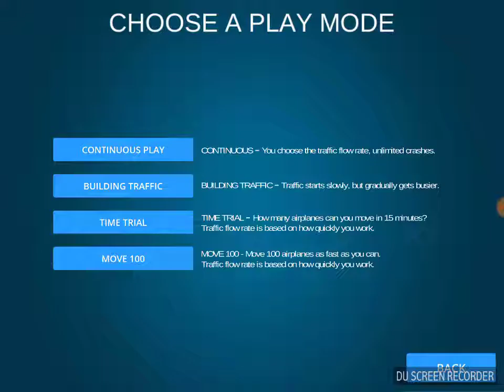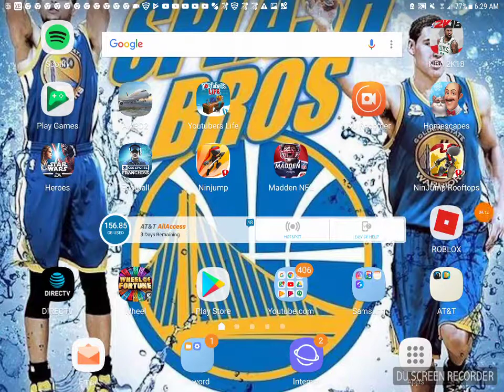Intro to new game